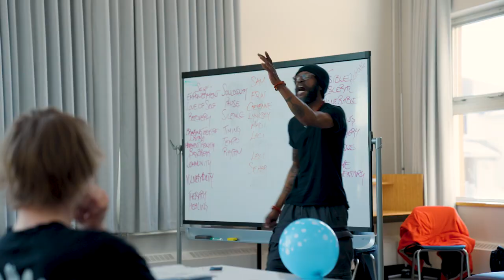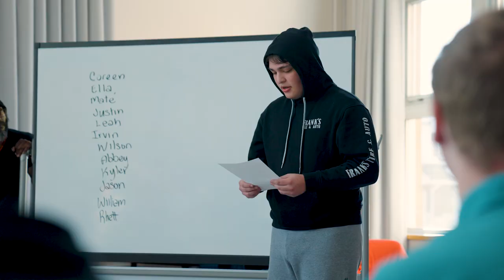St. Gabriel the Archangel School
Igniting a passion for the spoken word in today's students is important, but for them to see themselves reflected in the speaker or to be awakened to what their peers are experiencing is life-shifting. Watch as Calgary's Poet Laureate, Wakefield Brewster, ignites the passion in students. Providing Leadership, Citizenship and Stewardship grants to schools such as St. Gabriel the Archangel in Chestermere, AB, is one way your donations are helping to create enhanced learning experiences for all students.